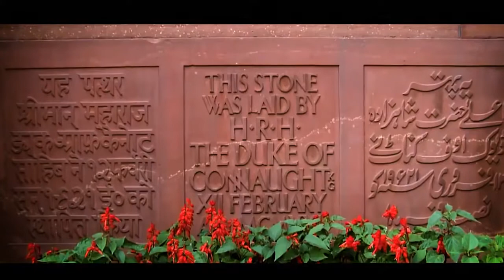Details of the New Parliament Building | नई संसद भवन का विवरण